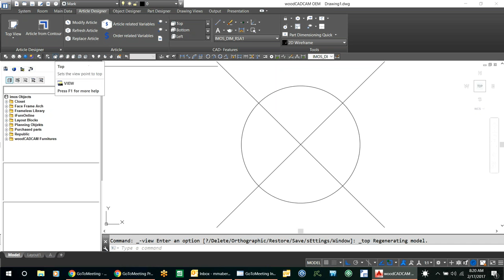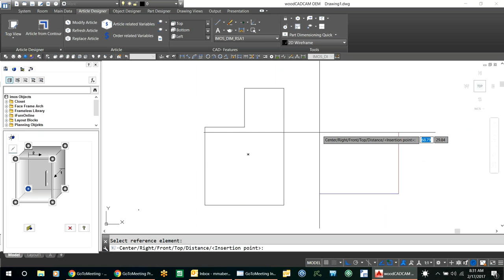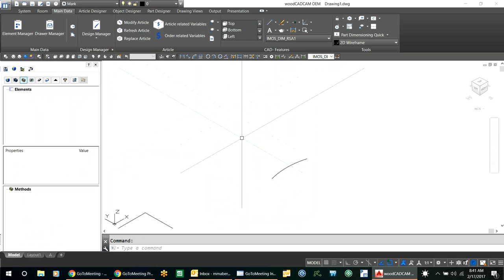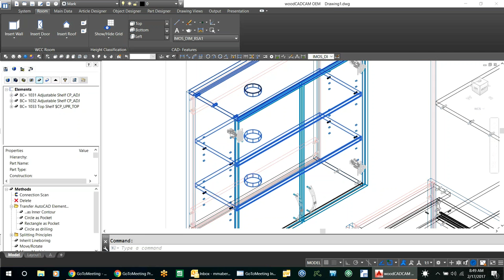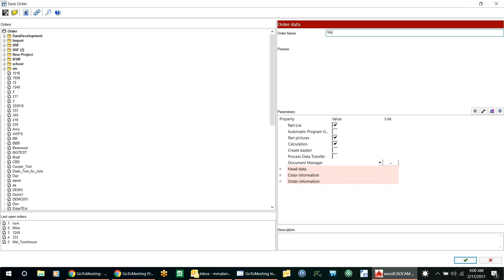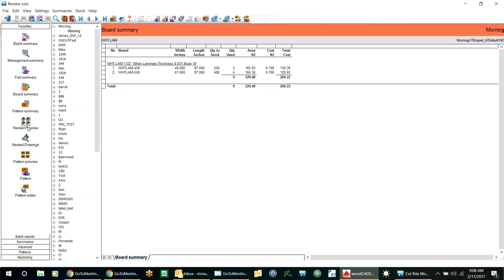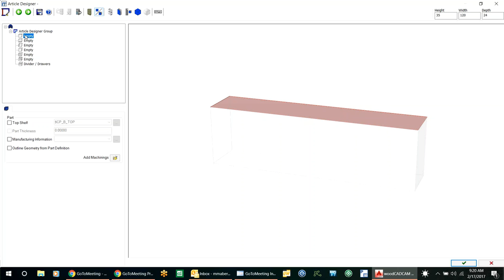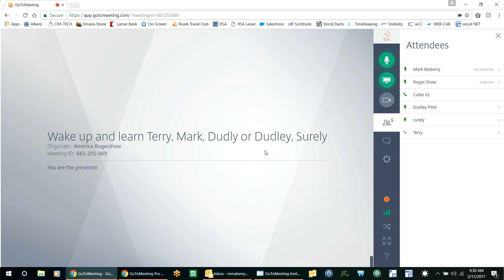2017 02 17 08 19 Wake up and learn Terry, Mark, Dudly or Dudley, Surely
Training for WCC Article designer, cut right ,reports, room design, 2D drawings